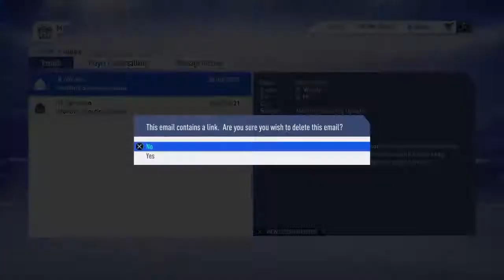Fifa 19, Bury Youth edition, #32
Follow the youth players progress in this fifa 19 youth edition.